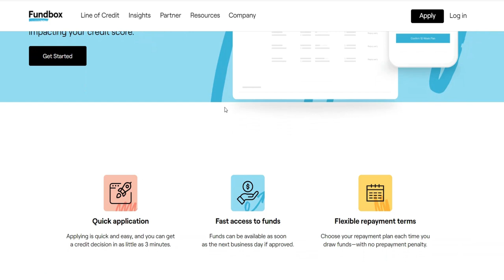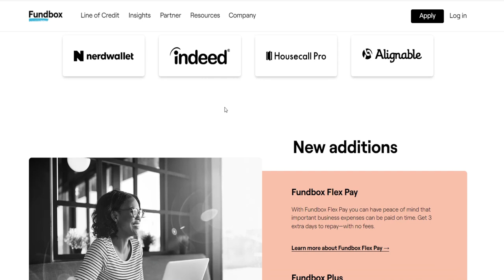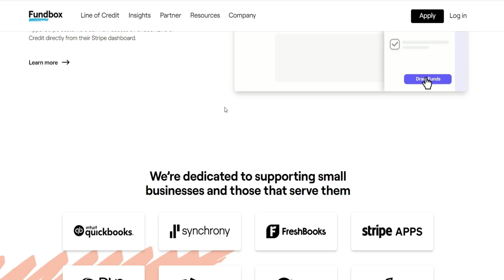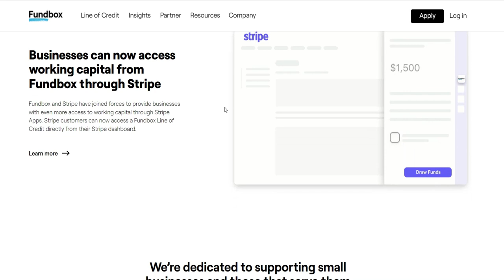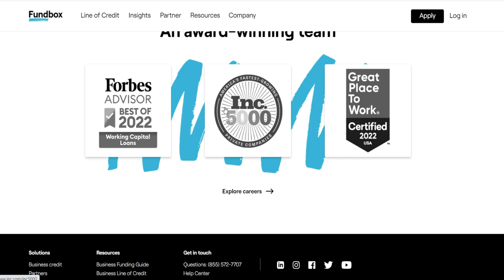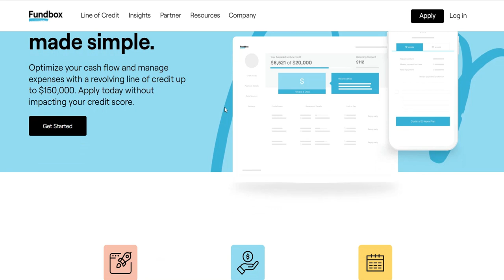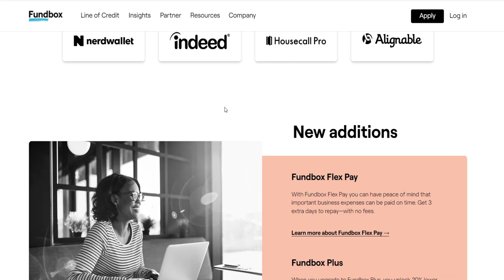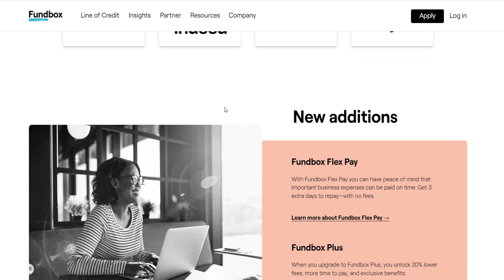Fundbox Business Line of Credit: Revolving Line of Credit for Small Businesses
In this video, we discuss about Fundbox Business Line of Credit: Revolving Line of Credit for Small Businesses

9 YouTube Channel Ideas to Help You Choose Your Own

✅IGNORE THIS
Related Search: